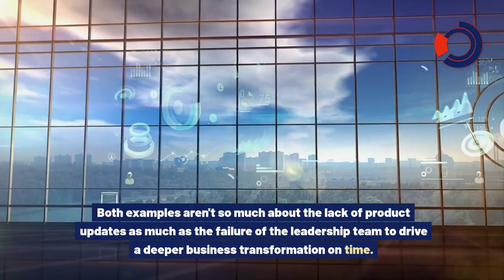Ai Centric Business In 2024 And 2022 Knowledge Honest Video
In this video, we'll discuss the future of AI-centric businesses in 2024 and 2022. Stay informed and ahead of the curve with our honest knowledge-sharing video on AI-centric business strategies.

In order to find out more about AI centric business in 2024 and 2022 you must check out: ??

Learn about the future of AI-centric business in 2024 and 2022 in this informative video. Stay informed and ahead of the curve with this knowledge-driven content.

This video is about AI centric business in 2024 and 2022 subject valuable information but we also try to cover the   subjects:
-hacks
-tips
-knowledge

Please watch this short vid and you will get the responses you are seeking regarding knowledge.
You have actually reached this YouTube video because you've shown interest in AI centric business in 2024 and 2022, this video will cover also: hacks

 Issues watching the vid?
The video streaming quality you can anticipate at least 79% of the time when you watch YouTube on an ISP (Internet Service Service Provider) in a specific area. Here's what each ranking means:

* HD Verified: you must expect smooth playback the majority of the time when watching high-definition YouTube videos.

~ Lower Meaning: throughout playback, you might experience fuzzy photo quality and frequent disturbances while playing YT videos at 360p and above.

If you were looking for more details about hacks or tips did this video assistance?
Perhaps you wish to comment listed below and let me know what else I can help you with or info on AI centric business in 2024 and 2022.